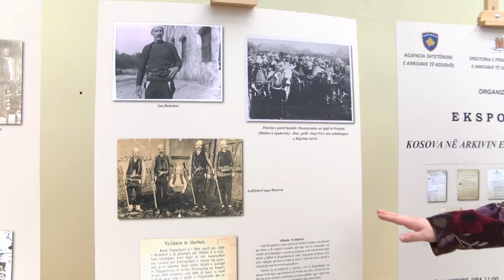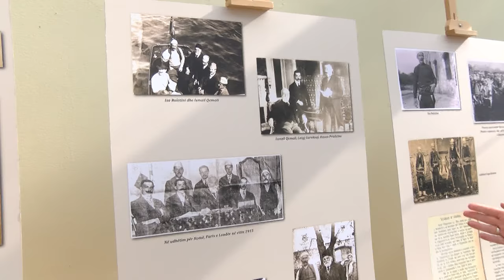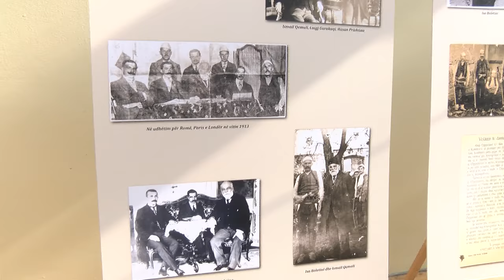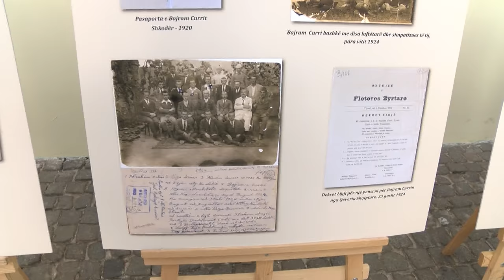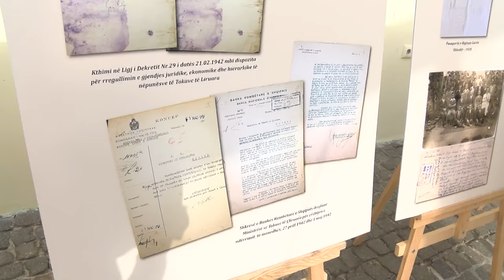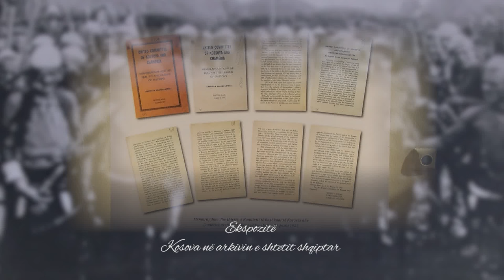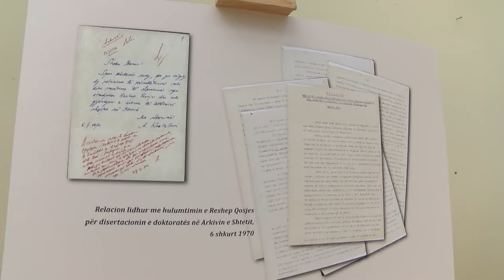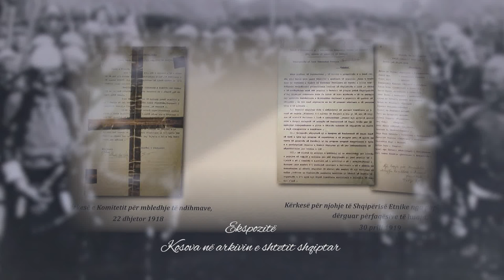art TEMA - Ekspozitë - Kosova në arkivin e shtetit shqiptar 20.02.2020